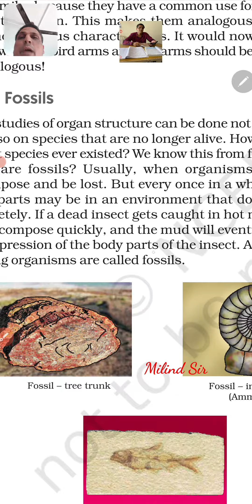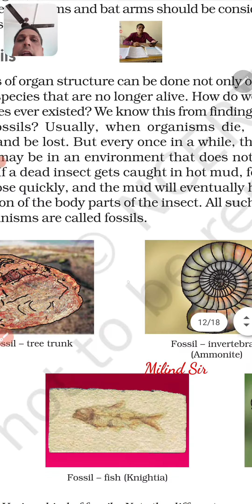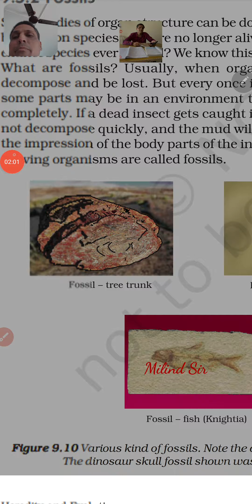Std.10th, science, 9.5.2,fossils